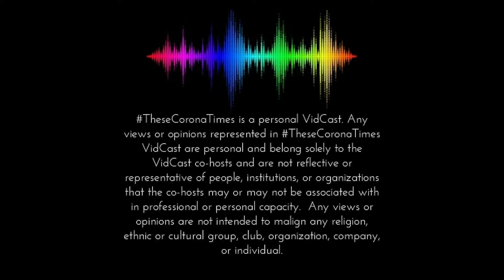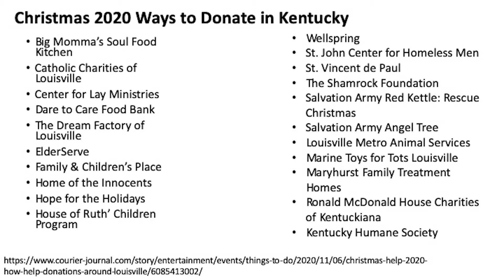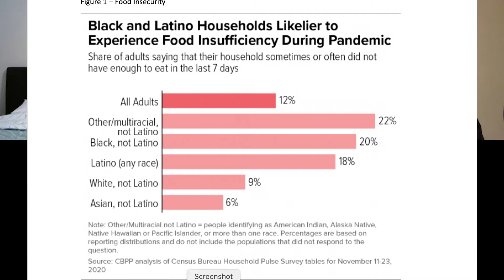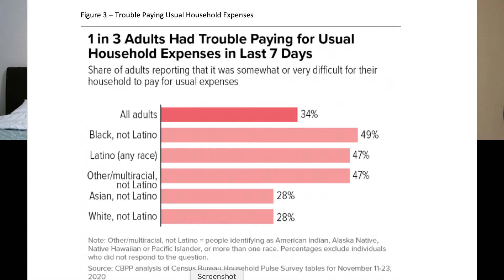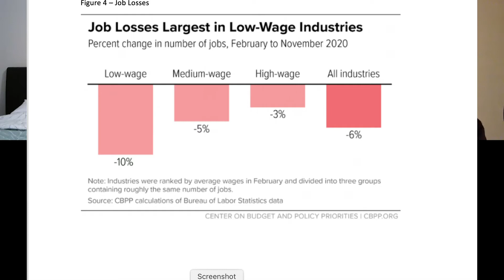These Corona Times Ep 28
"Holly Jolly Christmas or nah???"